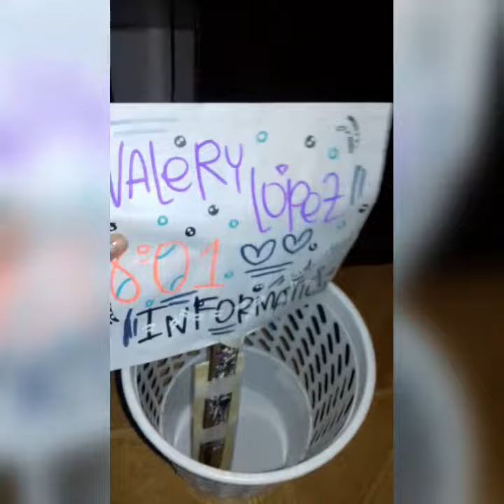PROYECTO TECNOLOGIA 801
EN LOS 148 AÑOS DE ENSST LOS ESTUDIANTES EN TECNOLOGIA DESDE CASA CREAN, EDITAN, SE EXPRESAN Y SE DIVIERTEN CONTRUYENDO SUS PROYECTOS